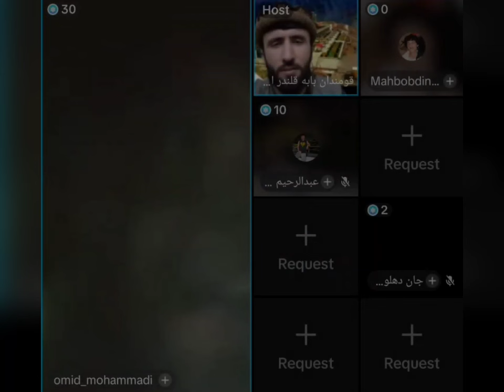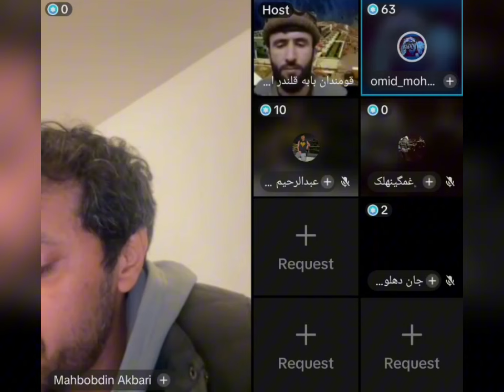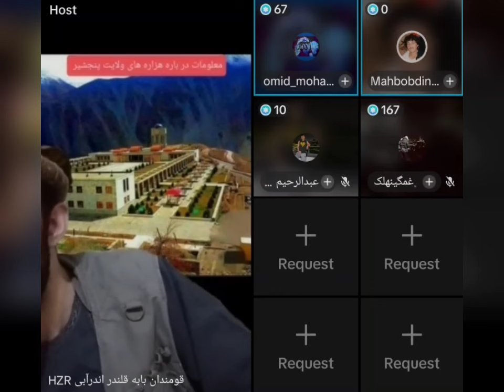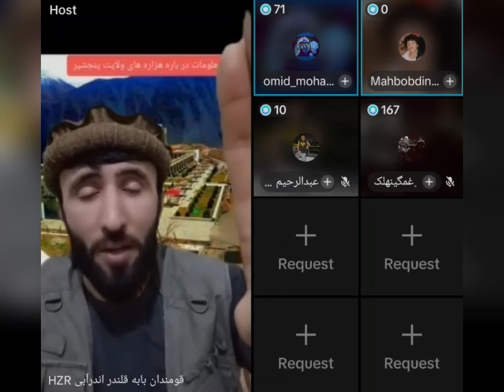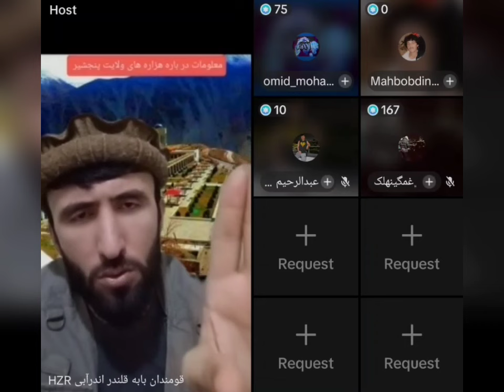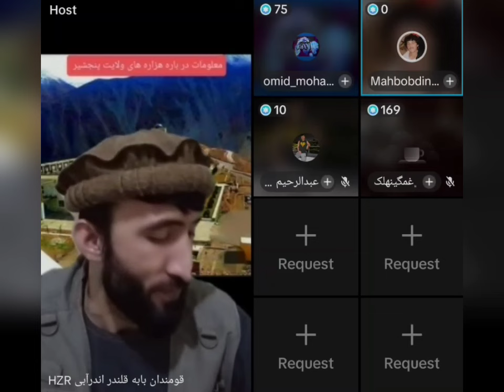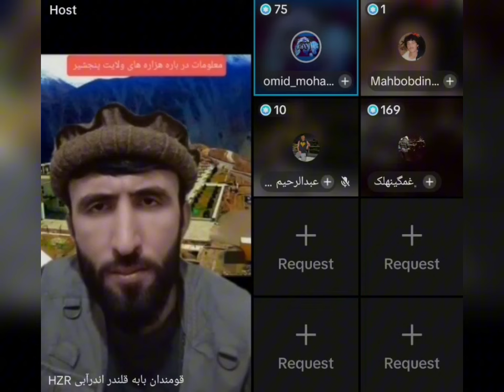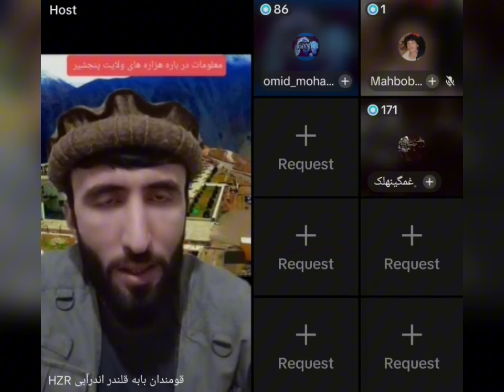قمندان بابه قلندر اندرابی معلومات در مورد هزاره های پنجشیر بحث و گفتگو با پنجشیری ها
قمندان بابه قلندر اندرابی هزاره های پنجشیر به دره هزاره خلاصه نمی‌شود چند والسوالی پنجشیر هزاره زندگی می‌کند